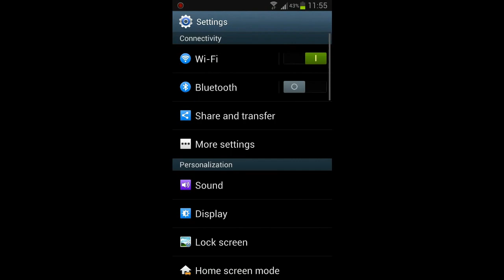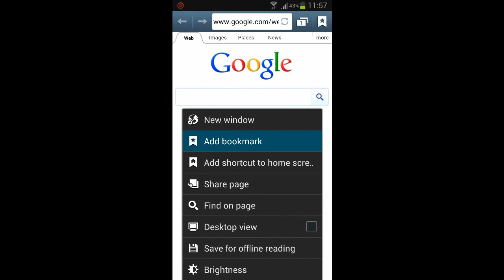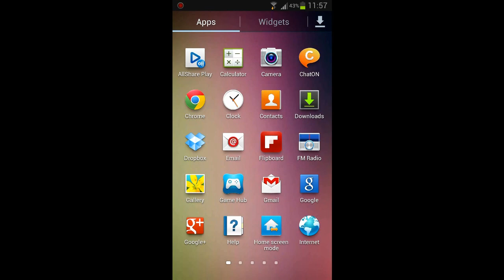[ROM] Homam.v61 based on LH9 4.1.1 for i9300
My new JB ROM based on LH9